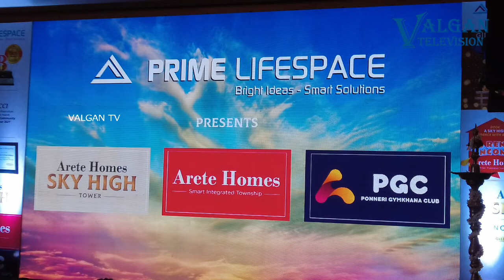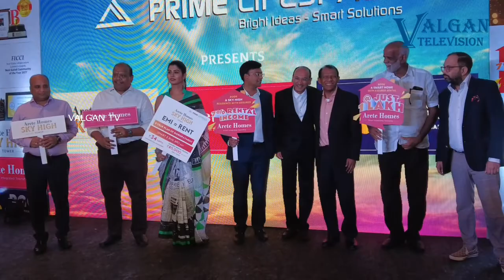Arete Homes Sky High Tower launched by Prime Lifespaces, makes waves as the heart of North Chennai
Prime LifeSpace has been a reputed real estate consultant & developer firm with 30 years of experience in the industry. The group is well known in the western region of Maharashtra and northern region of Tamil Nadu namely Chennai, Mumbai, Pune and Alibaug & has successfully completed approximately 1 million SqFt corresponds to over many projects.

Prime LifeSpace is a brand built on trust, transparency & quality in real estate industry. The Brand Prime LifeSpace has established its credentials in development of residential integrated townships & consulting services.Both these segments are equally important to us.

Prime LifeSpace consultancy firm is excelled in providing deep expertise to biggest corporates like Blackstone, Larsen & Toubro, Sunteck for various projects. Also, the group has structured various
eminent Joint Ventures in the country.

Prime LifeSpace developers are renowned creators of smart integrated townships that provide more than just spaces to live in. The townships resemble improvement in quality of living, empowerment
of communities and valuable experience of lifetime. Their properties are now fetching highest rental returns of 8% - an investment choice for right value of money for the investors.

- Arete Homes & PGC
Prime LifeSpace group luxuriates the highest brand esteem in Mumbai & Chennai for its fusion of luxuries & affordability in the projects of exceptional quality with a passion for delivering finest homes. Arete Homes is the perfect example to that. Spread over 20.25 Acres of land, a Smart Integrated Township comprising of Retail Plaza, 7 magnificent towers rising along elevated podium. With more than 74% open space and complete disaster management system, it’s a pre-certified Platinum rated Green Building by IGBC that ensures better energy management. Embellished with the finest features, a smart home that is spacious, well designed to accommodate modern fast pace life.

The group has also developed a larger-thanlife private club house ‘Ponneri Gymkhana Club’ PGC - that sprawling across 60,000 SQFT. Designed with international standards, PGC serves wide range of
recreational, sporting & entertainment facilities like multi sports arena, squash courts, gym, pool, restaurants, banquet halls, guests & conference rooms, virtual golf – ‘Everything Under One Roof’.

PGC is Chennai’s lavish grand celebration venue for weddings, exhibitions and various corporate events.

Their visionary team with strong technical experience has built a conch shaped meditation centre – Arete Meditation Retreat, a true work of art where one can reconnect his mind, body and soul.

- Arete Homes SKY HIGH Tower
This event was the launch of our new development - An iconic dwell of SKY HIGH residences + retail spaces – Arete Homes SKY HIGH Tower, The Tallest Tower of North Chennai. An experience of
breath-taking views of Chennai's stunning sky line from Arete Homes SKY HIGH Tower the top 20th floor. A new world of luxury has taken shape in North Chennai, Ponneri. G+1 is Arete PLAZA, An
impeccable mix of 20 Retail Spaces such as Shopping, Hypermarket, Pharmacy, Fine Dining & Entertainment. Many more amenities like Sky deck lounges to enjoy panoramic views and familyWe have created a unique collection of flexi-design 2 BHK sky residences, well-planned with convertible option, for you to customize your home & needs. Making it possible to fit up to 5 beds in every apartment. This will increase rental income in residential sector giving highest ROI upto 7-8% to all investors, said Mr. Rajeev Ajmera, Founder & MD of Prime LifeSpace.

Janani Rex, who bought an apartment said – with just an investment of 34 Lakhs and principal payment in parts with in 2 years we get rental return of 7% something no developer has ever given in
entire Chennai, I am so happy to be a part of arete homes and booked a sky residence with all modern amenities and amazing facilities for kids and family.